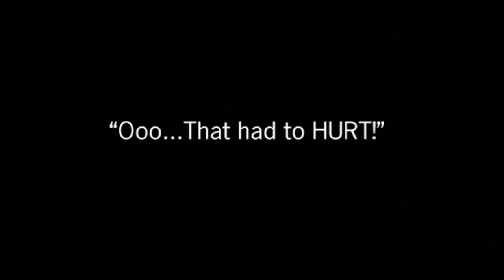Komari Vosa and the Cult of Bando Gora - pt.1 ||Star Wars Stock Footage